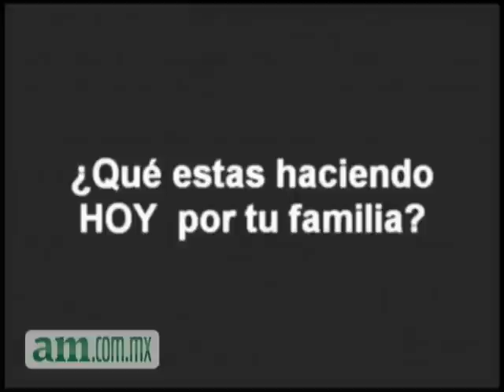Feliz día de la Familia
La familia es la base de la sociedad así lo demostraron la familia Andrade Oliva que con una familia numerosa no pierden la tradición de estar juntos sobre todo este 1 domingo de marzo DIA DE LA FAMILIA.